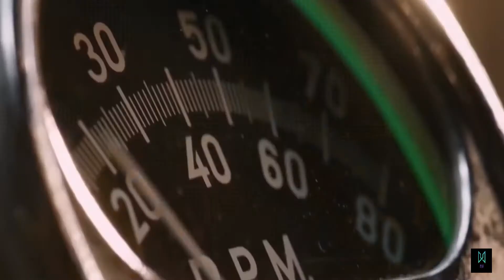Sweet Dreams (Eurythmics) l mix 2 video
believe in your support  - like -
subscription - bell = more song
#🔈BASSBOOSTED🔈